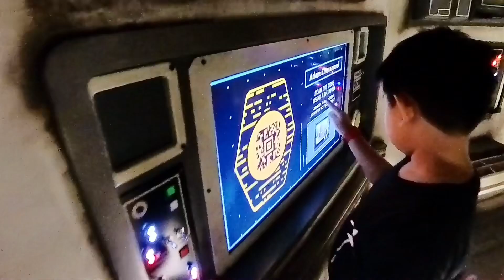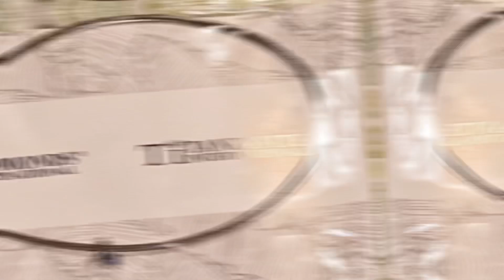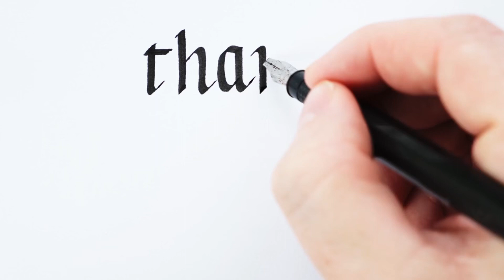Oceaner club, shops, star wars lounge & Marvel resto in Disney Wish Cruise.